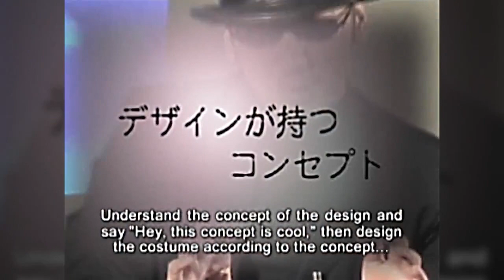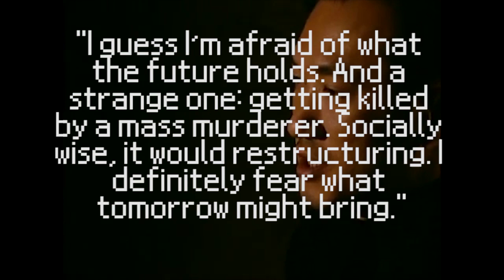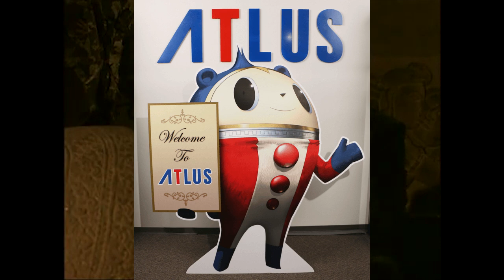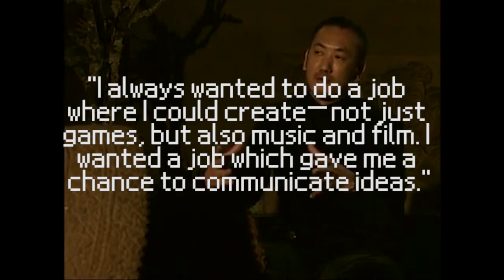Niche Game Trivia Episode 8: Kaneko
In this episode I vomit facts about Kazuma Kaneko